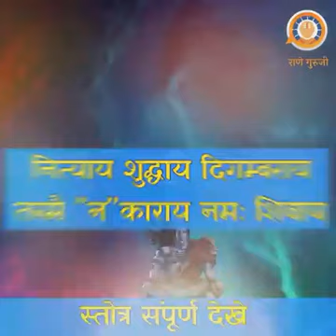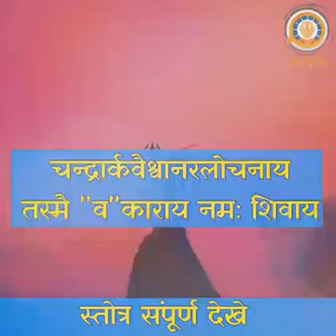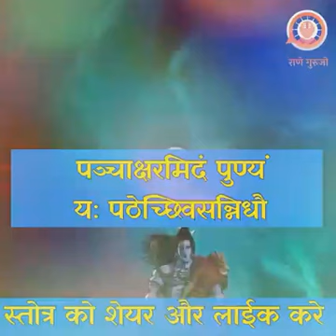nagendra hara ya trilochanya ......